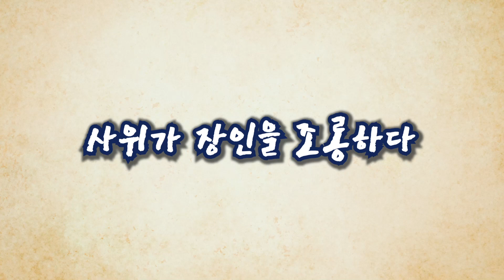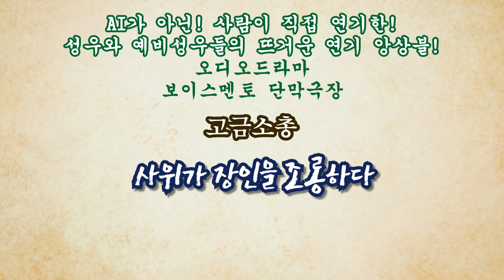│142화 "사위가 장인을 조롱하다"│아주깐족~ 깐족~ 사위가 아주 얄미워 죽겠네~~~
보이스멘토성우화술학원 성우만들기 프로젝트2024
보이스멘토단막극장(오디오드라마)
고금소총 편
고금소총은 조선시대 우리 선조들의 해학과 재치가 담긴 짧은 글로 시간이 지난 지금에도 우리에게 웃음과 즐거움, 감동, 지혜를 줍니다

142화
[사위가 장인을 조롱하다]
작가미상
극본 / 연출 - 손종환
음악 / 디자인 - 서형무
오디오 편집 - 김성겸(예비성우)
삽화/ 영상편집  - 김덕연 (예비성우)
해설 최진혁 (예비 성우)

기획
제작: 브이엠 엔터테인먼트